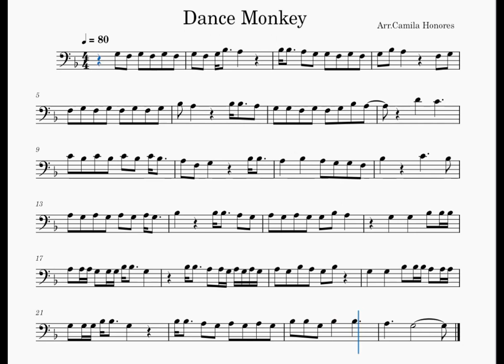DANCE MONKEY arr.Cello SOLO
Hello! Here I Leave an arrangement of Dance Monkey
Thanks!

Hola! Aquí dejo un arreglo de Dance Monkey.
¡Gracias !